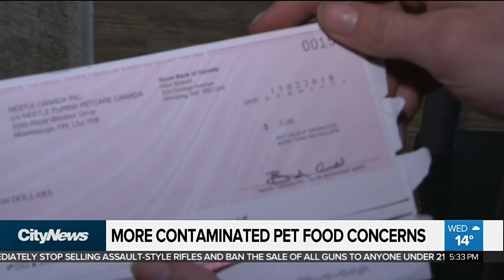Pet owner finds larvae, cobwebs in cat food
A loyal Purina customer says she found larvae and cobwebs in her Friskies cat food. As parent company Nestle told a Caledon breeder — who found cobwebs and plastic in Purina dog food — it’s likely due to Indian Meal Moths.